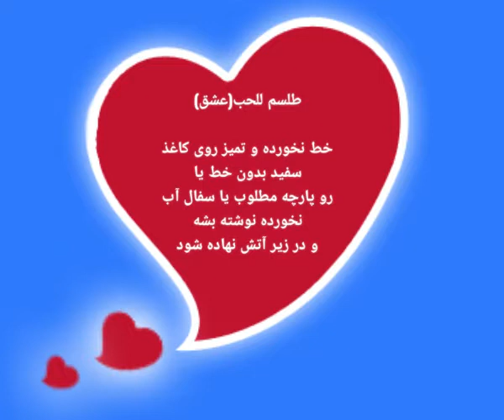طلسم_عشق#طلسم_للحب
طلسم_للحب طلسم_‌عشق#برهان

خط نخورده و تمیز روی کاغذ سفید بدون خط یا رو پارچه مطلوب یا سفال آب نخورده نوشته بشه و در زیر آتش نهاده شود